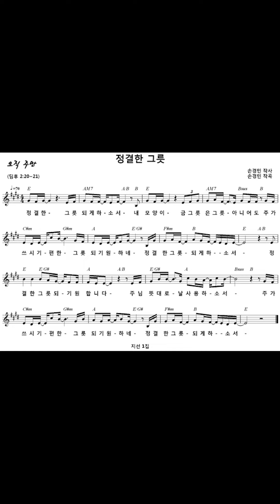[🎵찬양악보] 정결한 그릇 🏺 "지선"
▷ 이영상은 쉽게 찬양+악보를 이용 하도록 제작되었습니다 (핸드폰 화면 적용)
▷ This video was made to use Korea CCM & praise + Sheet music easily

[라이센스]
음원권리 ▷ 원저작자에 수익이 돌아갑니다.
악보 ▷ 구글 검색
광고 ▷ 구글에서 하는 광고입니다.
[license]
Sound source rights ▷ Original author
Sheet music ▷ Google search
Ads ▷ None (Google Ads)